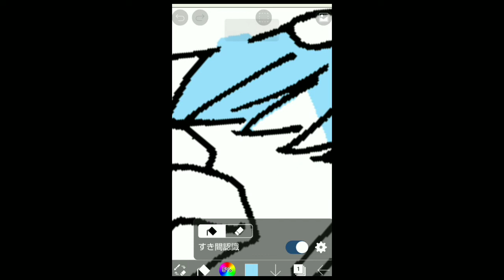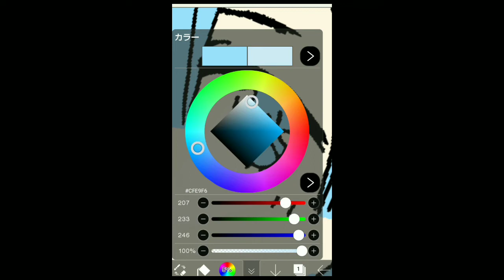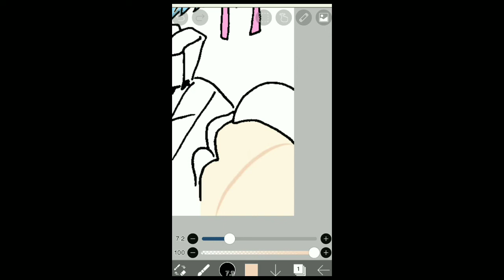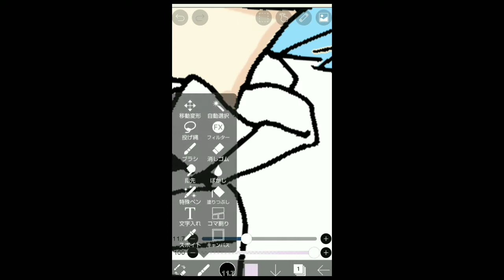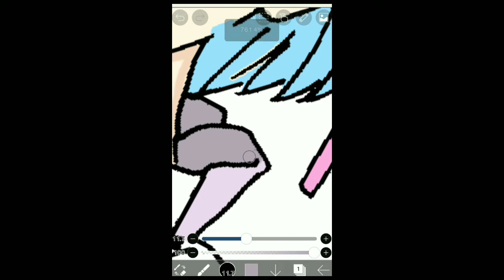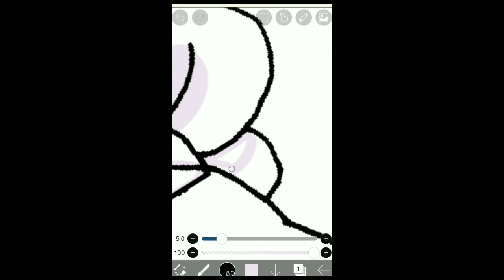イラストメイキング③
イラストメイキングのリクエストを頂きました。リゼロのレムをデジタル（アイビスペイント）で描いてみました。
まだ、けっこう使いなれてなくて、難しかったです！(;´д｀)

★イラストメイキングのリクエストありがとうございます!!
リクエスト者・・・ひよこ🐥

⚠️イラストメイキングのリクエスト順に投稿していきます。

❗️デジタルバージョンのみ出る場合があります。ご了承ください。

●いつでも、リクエスト募集中!!
投稿は不定期なので、そこのところ注意!!

次の動画でお会いしましょー！ばいちゃ( ´Д`)ノ